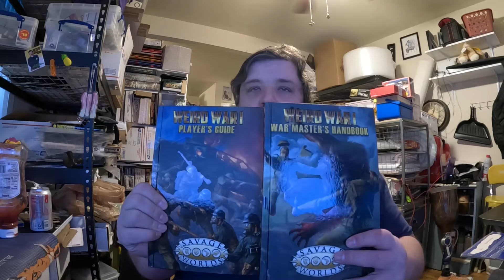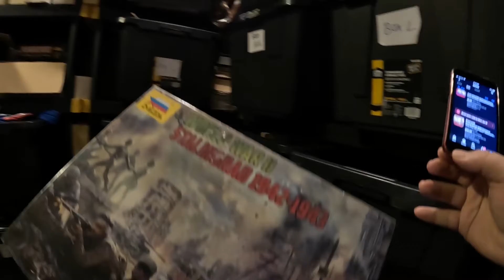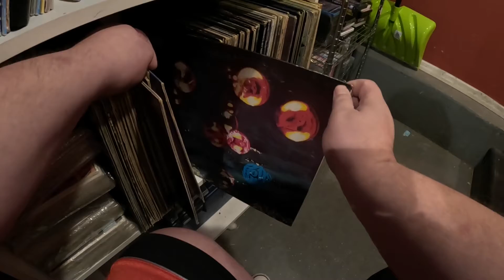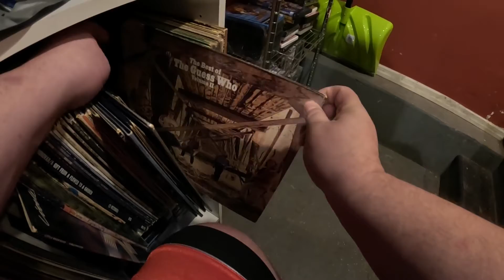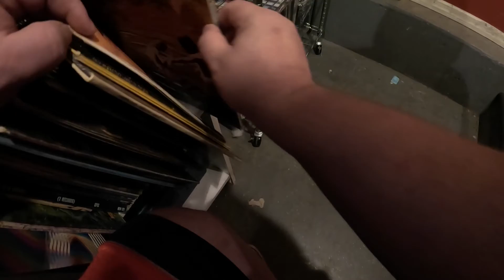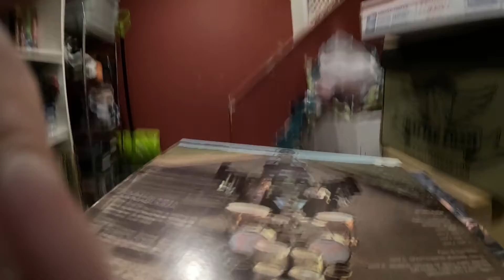Skateboards and Sporting Equipment Start Falling Out of the Sky after You Lose a Leg!!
Be sure and visit my ebay store.